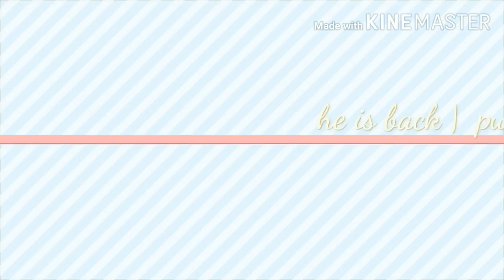HE IS BACK !ON! PUBG MOBILE !!!DAKU. !coffin dance //